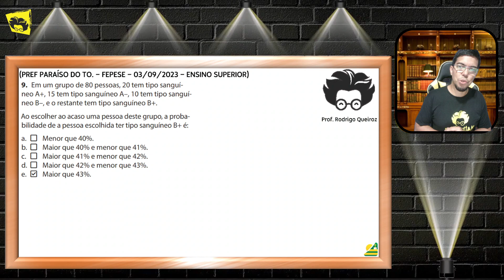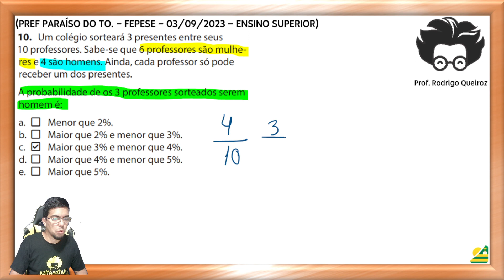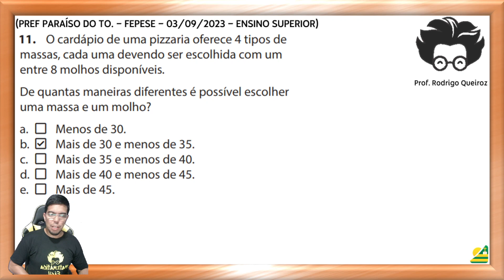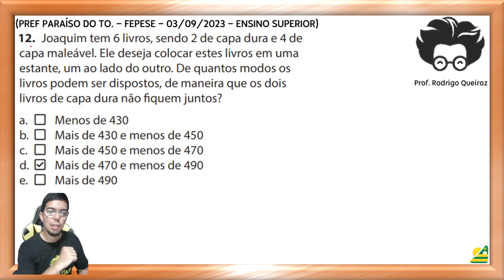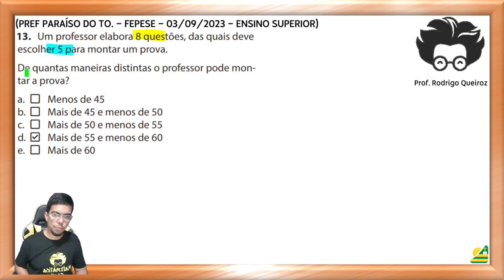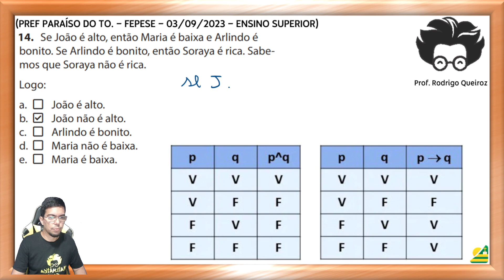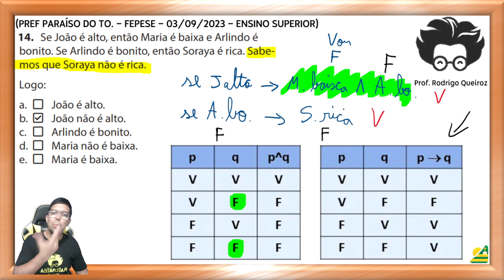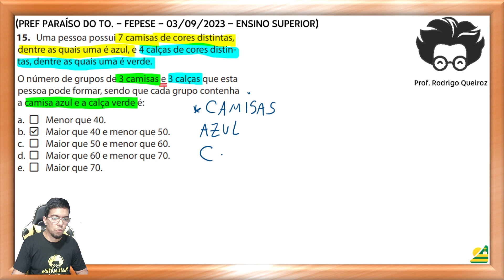CONCURSO PREFEITURA DE PARAÍSO DO TOCANTINS - 2023 - SUPERIOR - GABARITO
Este vídeo fornece o gabarito completo do concurso para a Prefeitura de Paraíso do Tocantins, nível Superior, para o ano de 2023. Nós explicamos as respostas de cada questão e mostramos como chegar a elas passo a passo. Além disso, damos dicas valiosas para ajudá-lo a se preparar melhor para o concurso e se destacar entre os candidatos. Este vídeo é perfeito para aqueles que estão interessados em se candidatar ao cargo oferecido pela prefeitura de Paraíso do Tocantins e precisam de ajuda para se destacar no concurso. Assista agora e dê um passo importante rumo ao seu objetivo de trabalhar na Prefeitura de Paraíso do Tocantins.

🔻🔻 Links Importantes 🔻🔻